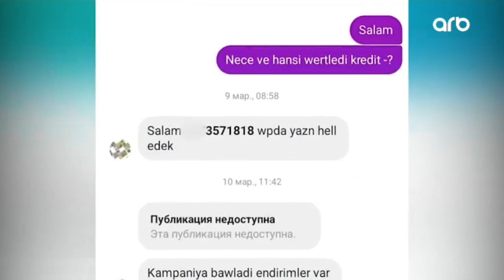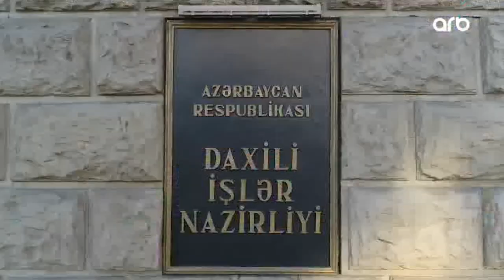Şuşaya turlar yalnız bu formalarda həyata keçirilə bilər | ARB TV | 09.06.2023